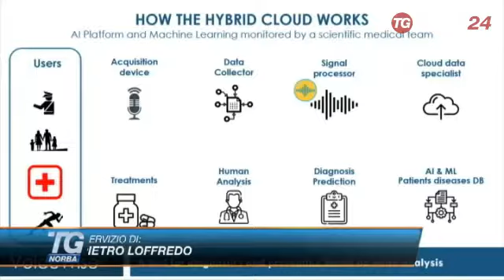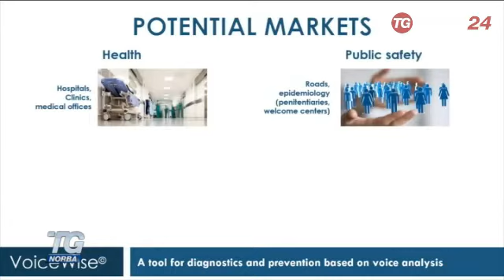Covid-19, così la tecnologia ci aiuta a combatterlo - TgNorba24 del 13/04/20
In che modo la tecnologia ci aiuta a combattere il Coronavirus? Per combattere un 'nemico invisibile' servono anche 'armi invisibili', come l'IntelligenzaArtificiale, gli algoritmi, i sistemi di MachineLearning. Intervistato da Pietro Loffredo, ecco il mio intervento a TgNorba24, nell'edizione mattutina (7:30) del 13 Aprile 2020.